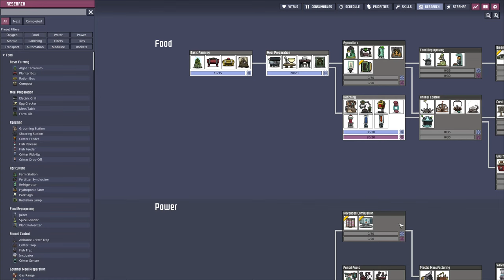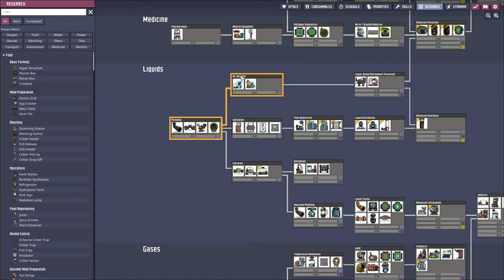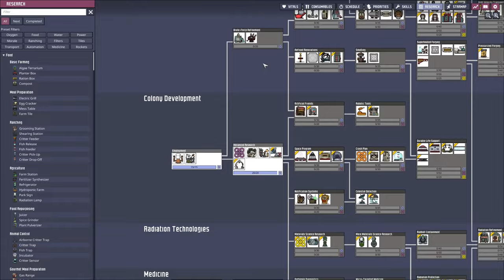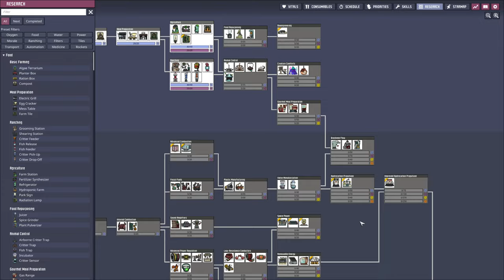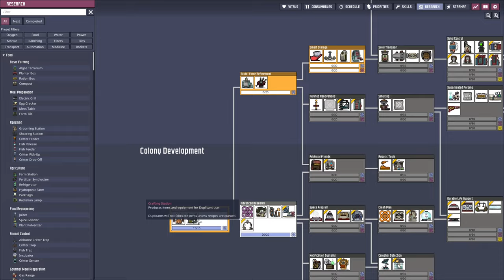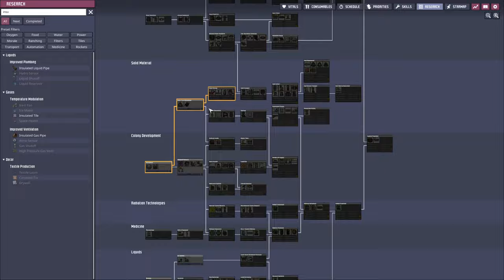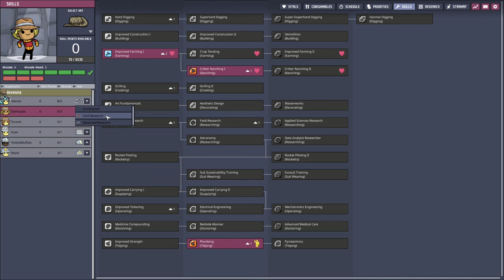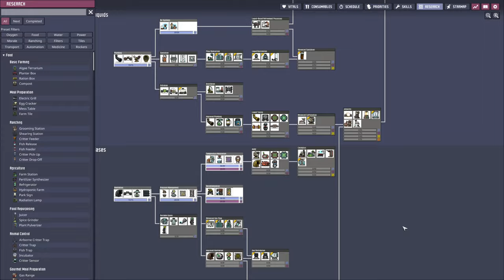Critter Ranching and road to Carnivore begins! -ONI All Achievements: EP2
Welcome to our second run of Oxygen Not Included, this time we are trying over with all of the knowledge I gained from the first! We are also Including the Spaced out DLC!

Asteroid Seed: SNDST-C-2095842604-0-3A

From Steam: Oxygen Not Included is a space-colony simulation game. Deep inside an alien space rock your industrious crew will need to master science, overcome strange new lifeforms, and harness incredible space tech to survive, and possibly, thrive.